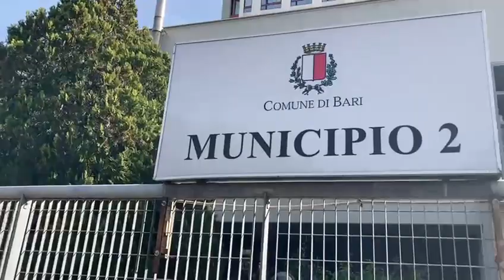Bari, protestano i consiglieri di opposizione al Municipio 2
Oggi pomeriggio, Virna Ambuosi (FdI), Giuseppe Bondanese (M5S), Matteo Coalpietro (Lega), Pierpaolo Ruggiero (FI) e Saverio Scannicchio si sono dati appuntamento per il Consiglio comunale, andato deserto ieri e che si sarebbe dovuto riunire oggi in seconda convocazione.

Nessuno, però, dalla maggioranza, si è presentato, nemmeno il presidente del Municipio, Gianlucio Smaldone, che aveva chiesto il consiglio straordinario.

Servizio di Umberto Sperti